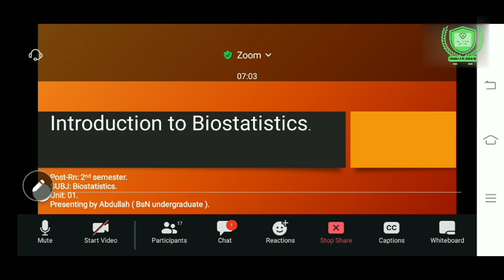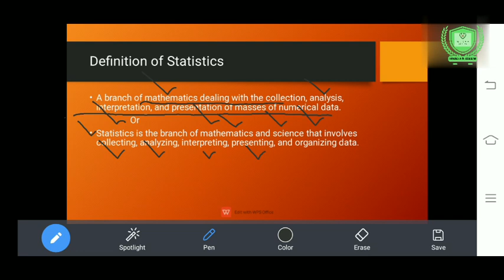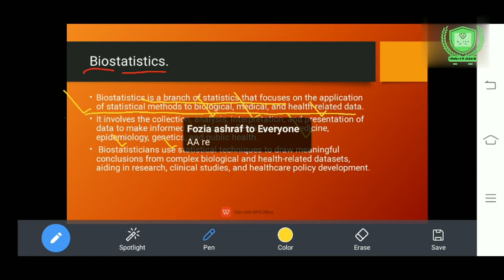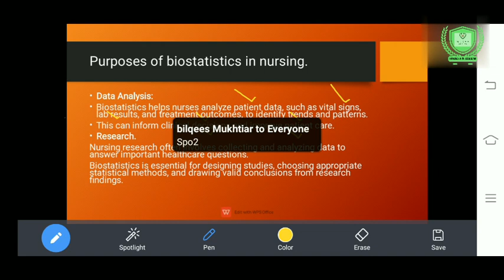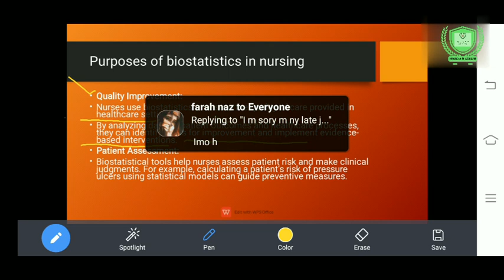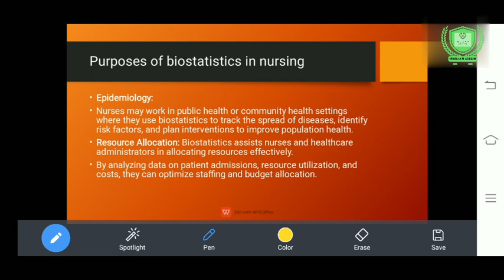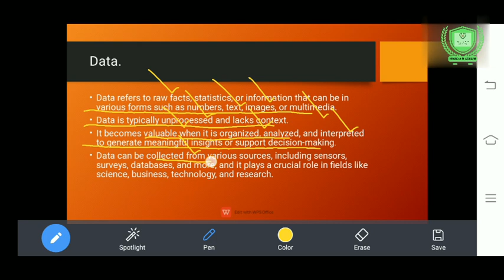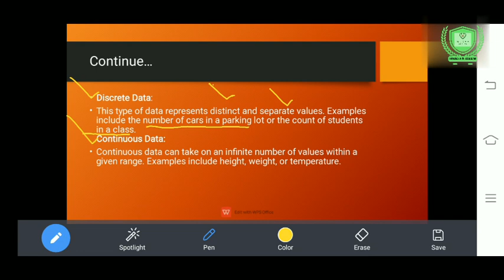Introduction to biostatistics in urdu| Post-Rn 2nd semester| Unit#01,part#1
Hi!
In this video, The Students will be able to know about " Introduction  to biostatistics in urdu explaination."

Thanks.